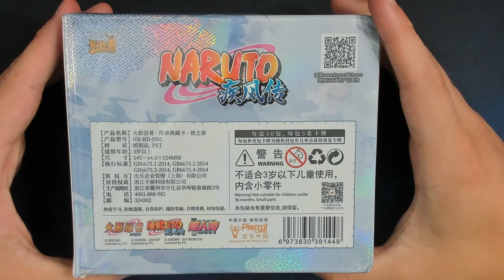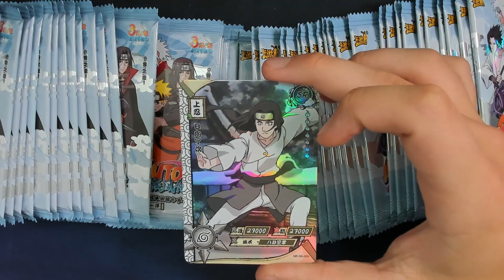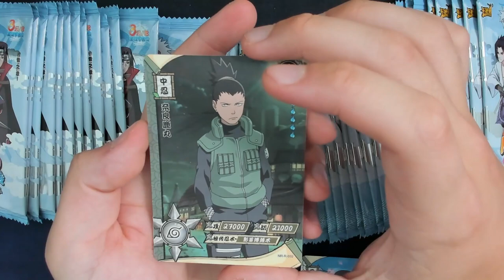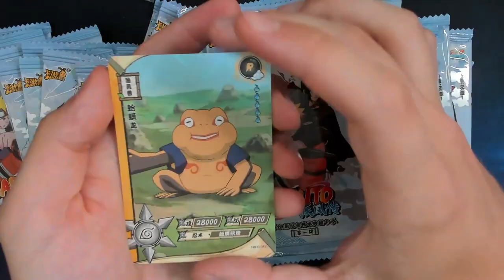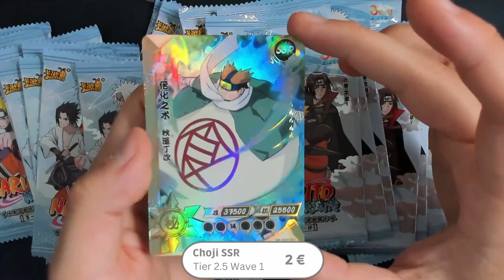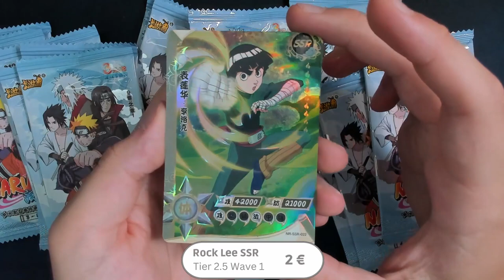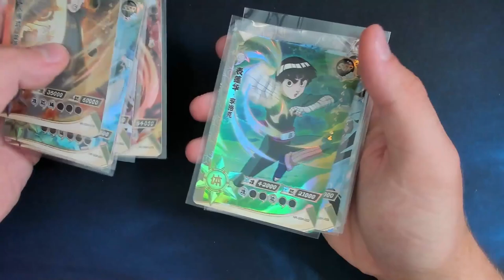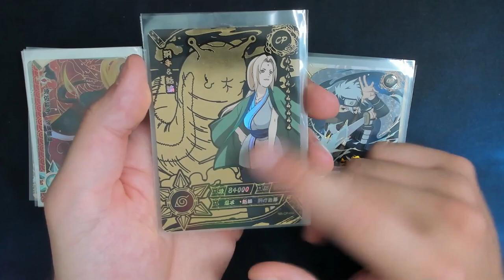What do we pull out of 50 Booster? / Naruto Kayou Opening / Stream Highlights / German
In this video I opened 50 Booster of the Naruto Kayou Tier 2,5 Box.
I regularly open these boxes on my Stream on Twitch.